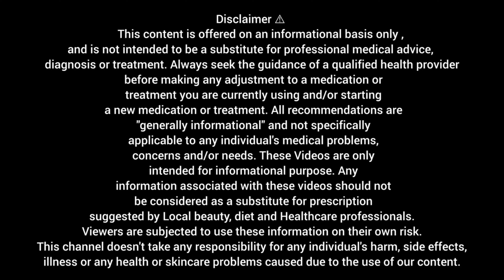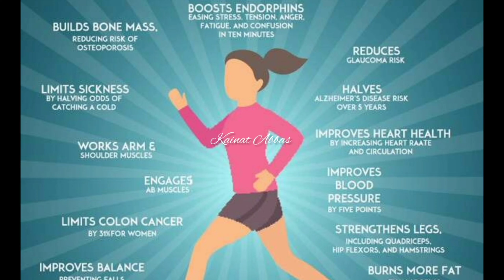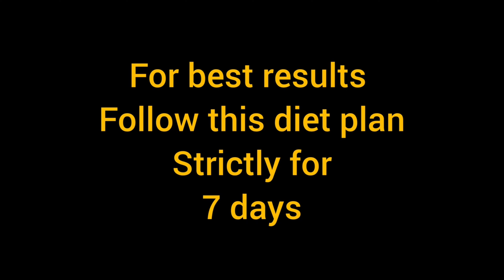My 7 Days Detox Diet plan to Lose Weight|Lose 1 kg in 1 Day|Bellyfat,gut health,metabolism,clearskin